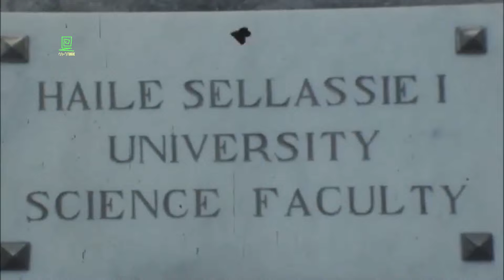ደርግን ያነገሰው አብዮት ተረክ ሚዛን Salon Terek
ደርግን ያነገሰው አብዮት ዱልሰመድ ሙሃመድ ተረክ ሚዛን ሳሎን ተረክ salon terek
አዘጋጅ አብይ ሰኢድ
ክፍል ሁለት

በአብዱልሰመድ ሙሃመድ / ሞሼ ዳያን / አብይ ሰኢድ / ሄኖክ ገለታው / አለማየሁ ግርማ / ፍሩት መስፍን